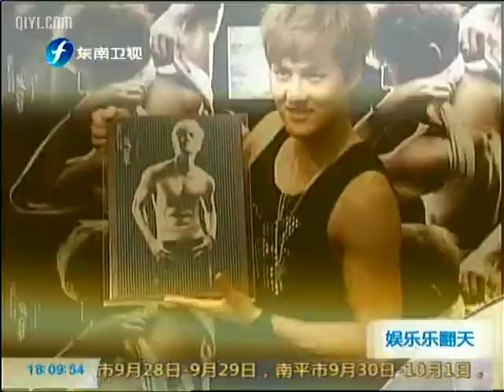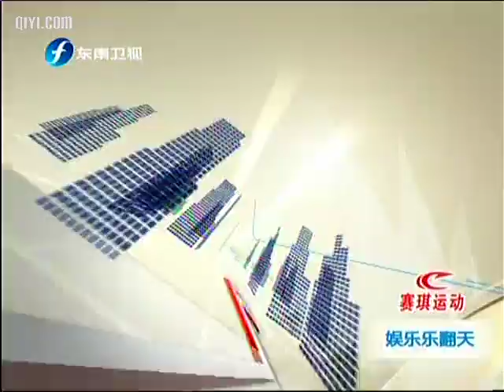娱乐乐翻天 娱乐乐翻天之刘德华天王魅力不减